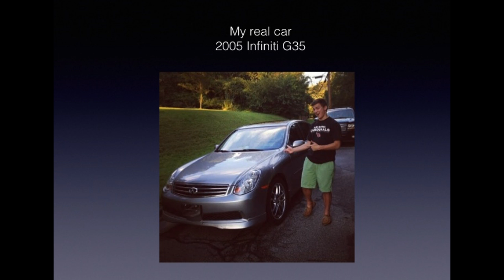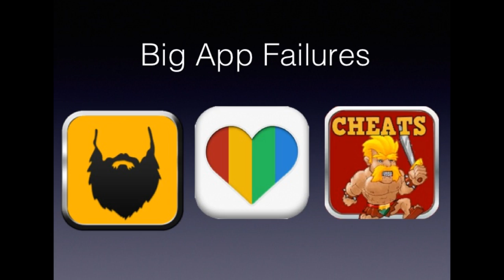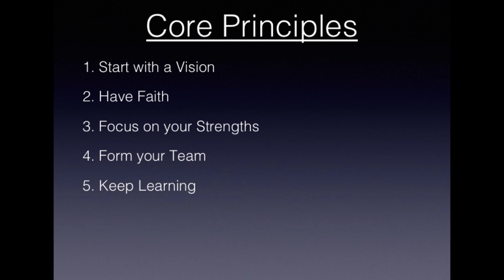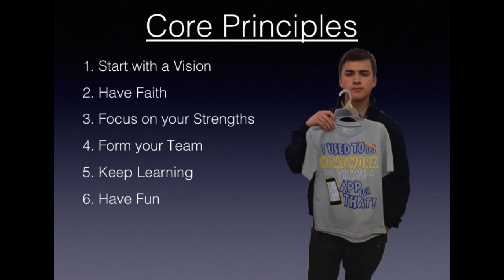Lessons learned by a teenage entrepreneur: Jack Hoskins at TEDxGreensboro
Jack Hoskins is a 16 year old high school student and tech entrepreneur. Since his first effort at 13, Jack has created over 45 apps and started three internet businesses. Many of his apps have placed in the top 50 in various categories. His team includes both local staff and programmers in India.